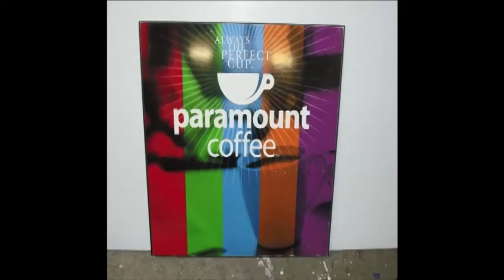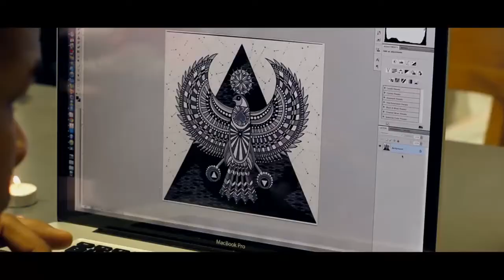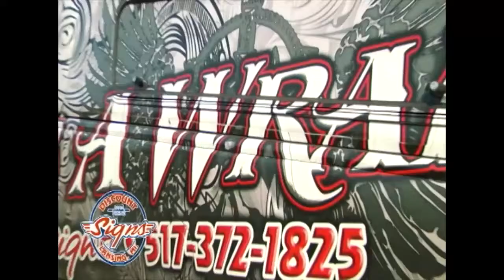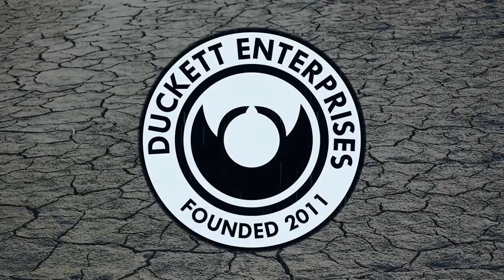Spartan Nation TV: Week 6 (2014)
Welcome to Spartan Nation TV: Your inside access and analysis to all things Green and White! Week 6 discusses the kickoff the Big Ten Season with #10 Michigan State Spartans and #19 Nebraska Cornhuskers. Will the Spartans defense take control of the game and stop the Cornhuskers powerful offense?

Spartan Nation TV airs every Saturday at 11:30 AM EST during the football season on Lansing’s MY 18.